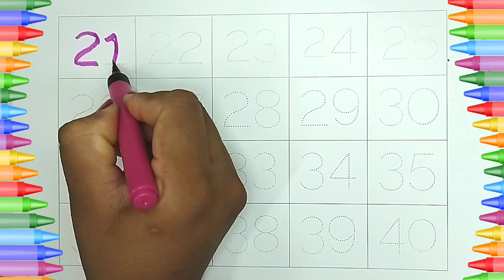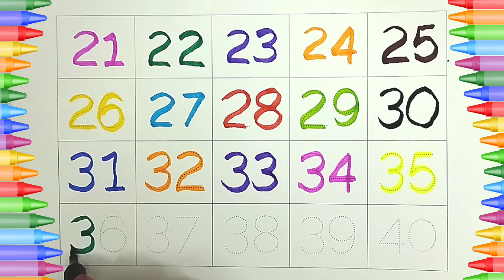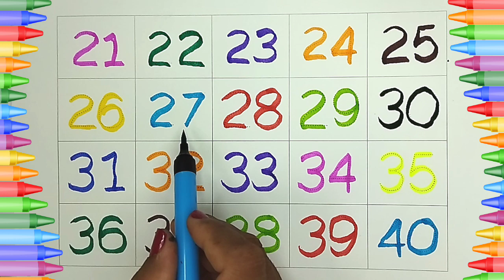Learn numbers for kids | Learning numbers from 21 to 40 | learn one two three for kids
Learn numbers 21 to 40 with Colouring.